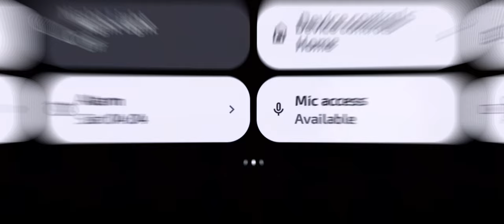SoloLevelingArise ∆ GateKeeping ∆ NetMarble ∆ MobileGame ∆ SoloLeveling ∆